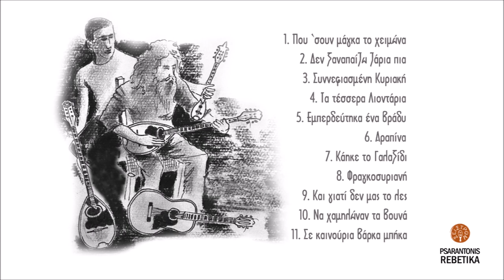ΠΟΥ 'ΣΟΥΝ ΜΑΓΚΑ ΤΟ ΧΕΙΜΩΝΑ - ΨΑΡΑΝΤΩΝΗΣ - Γ.ΠΑΞΙΜΑΔΑΚΗΣ | Official Audio Release © 2021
ΠΟΥ 'ΣΟΥΝ ΜΑΓΚΑ ΤΟ ΧΕΙΜΩΝΑ - ΨΑΡΑΝΤΩΝΗΣ - ΓΙΑΝΝΗΣ ΠΑΞΙΜΑΔΑΚΗΣ | Official Audio Release © 2021
Μουσική-στίχοι: Γιώργος Μουφλουζέλης
Γιάννης Παξιμαδάκης: Μπουζούκι
Σπύρος Κρητικός: Κιθάρα
Γιάννης Κρητικός: Μπαγλαμά

Γνωρίζοντας και παίζοντας χρόνια με τον Ψαραντώνη,  μου ‘χε εκφράσει την επιθυμία να δημιουργήσουμε από κοινού ένα δίσκο με ρεμπέτικα και σμυρναίικα δημώδη τραγούδια. Μου είχε εξιστορήσει ότι ο ίδιος με τα αδέλφια του, το Νίκο και το Γιάννη Ξυλούρη, πολλές φορές στα πανηγύρια τραγουδούσαν ρεμπέτικα και ζεϊμπέκικα. Για παράδειγμα το «Δεν ξαναπαίζω ζάρια πια», την «Φραγκοσυριανή», «Συννεφιασμένη Κυριακή» και άλλα. Ο Ψαραντώνης μου διηγήθηκε πως ο Στέλιος Φουσταλιέρης γνώριζε πολύ καλά τα ρεμπέτικα τραγούδια και τους συνθέτες καθώς είχε ζήσει χρόνια στον Πειραιά με αυτούς. Δένοντάς τους μια στενή φιλία και παρέα αγάπησε περισσότερο το είδος αυτό και αργότερα στην Πλάκα συνεργάστηκε με τον Ρεμπέτη Γιώργο Μουφλουζέλη. Έτσι ο Ψαραντώνης γνωρίζοντάς με και βλέποντας την αγάπη μου για το Ρεμπέτικο και το παραδοσιακό τραγούδι, ήταν πολλές φορές που μέσα από παρέες παίξαμε όλα αυτά τα τραγούδια του δίσκου καθώς και άλλα και θελήσαμε μαζί, να σας δώσουμε ένα δείγμα της φιλίας μας. Πιστεύω ότι ο Ψαραντώνης με τον δικό του μοναδικό τρόπο, σπάει τα στερεότυπα καλούπια και ξανακάνει δικά του τα ρεμπέτικα τραγούδια, τα ρεμπέτικα του Ψαραντώνη.

Γιάννης Παξιμαδάκης
Καλή ακρόαση

ΠΕΡΙΕΧΟΜΕΝΑ CD:
1. Που 'σουν μάγκα το χειμώνα
Μουσική-στίχοι: Γιώργος Μουφλουζέλης
2. Δεν ξαναπαίζω ζάρια πια
Μουσική: Βαγγέλης Περπινιάδης, στίχοι: Κώστας Φραγκούλης
3. Συννεφιασμένη Κυριακή
Μουσική-στίχοι: Βασίλης Τσιτσάνης
4. Τα τέσσερα λιοντάρια
Μουσική-στίχοι: Γιάννης Παξιμαδάκης
γ' στίχος: Σπύρος Κρητικός
5. Εμπερδεύτηκα ένα βράδυ
Μουσική-στίχοι: Χαρίλαος Πιπεράκης
6. Αραπίνα
Μουσική-στίχοι: Ρόζα Εσκενάζυ
7. Κάηκε το Γαλαξίδι
Μουσική-στίχοι: Παραδοσιακοί
8. Φραγκοσυριανή
Μουσική-στίχοι: Μάρκος Βαμβακάρης
9. Και γιατί δεν μας το λες
Μουσική-στίχοι: Παραδοσιακοί
10. Να χαμηλώναν τα βουνά
Μουσική-στίχοι: Παραδοσιακοί
11. Σε καινούρια βάρκα μπήκα
Μουσική-στίχοι: Παραδοσιακοί

Έπαιξαν οι μουσικοί αλφαβητικά:
Γιώργος Γιανναδάκης: Λύρα
Μανώλης Κανακάκης: Κανονάκι
Νίκος Κάπλατζης: Κρουστά
Φάνης Καρούσος: Σαντούρι
Γιάννης Κρητικός: Μπαγλαμά
Σπύρος Κρητικός: Κιθάρα
Γιώργος Μανωλάκης: Λαούτο
Γιάννης Παξιμαδάκης: Μπουζούκι
Γιώργος Παπαϊωάννου: Βιολί
Γιώργος Σταυράκης: Κιθάρα

Ενορχήστρωση: Γιάννης Παξιμαδάκης
Σωτήρης Αλεξάκης: mastering 1,2,3,4,8,11
Μιχάλης Μπουτσάκης: mastering 5,6,7 ,9, 10

Φωτογραφία Εξωφύλλου: Ηρακλής Μακρυγιαννάκης
Σκίτσο: Γιάννης Παξιμαδάκης
Δημιουργικό: Ανδρέας Αεράκης

Psarantonis and I have known each other and played together for a  long time. He had once expressed his wish to record an album together including Rebetika and Smyrneika songs.( urban popular songs created in Smyrna , Asia Minor up to 1922).
He had told me that he, himself, along with his brothers, Nikos and Giannis Xylouris , would perform Rebetika and Zeibekika at many village fests. For example, the song: ‘Den xanapaizo zaria pia’ ( I ain’t playing dice anymore) or ‘Fragosyriani” or “ Synnefiasmeni Kyriaki” (Cloudy Sunday) and many more.
Psarantonis had also narrated that Stelios Foustalieris was familiar with Rebetika as well as their composers since Stelios lived in Piraeus for many years and got connected with them. Psarantonis and Stelios grew a valued friendship and as a result , Psarantonis grew also a love for this music genre and later he collaborated with one of the rebetika singers, Giorgos Mouflouzelis in Plaka, downtown Athens.
When Psarantonis got to know me and realized my own love for rebetika and traditional songs, it was a natural outgrowth that , amidst friends, we, together, have played all the songs presented in this album and some others as a token of our valued friendship.
I believe Psarantonis breaks all stereotypes and performs rebetika in his unique ‘teatrale” way!!
Enjoy this exceptional performance!
Giannis Paximadakis